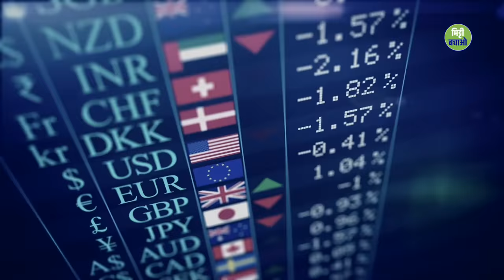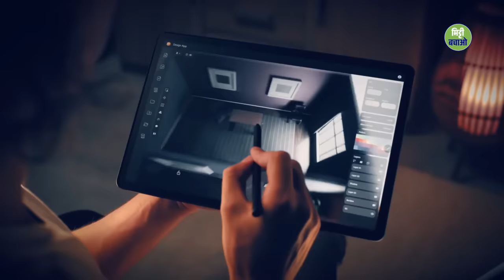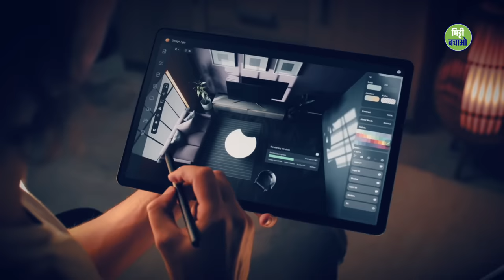AI के प्रभाव के लिए तैयारी कैसे करें? | Artificial Intelligence| Sadhguru Hindi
सद्गुरु से जानिए कि कैसे आप अर्टिफिशियल इंटेलिजेंस (AI) से आने वाली क्रांति के लिए ख़ुद को तैयार कर, इस लहर को अपने लिए और ऊंची संभावनाओं तक पहुँचने के एक अवसर में बदल सकते हैं।